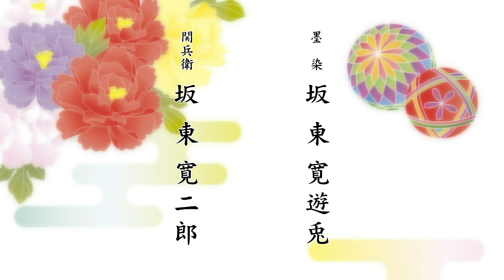◆日本舞踊◆「関の扉」坂東寛二郎・坂東寛遊兎（国立劇場）-Japanese traditional dancer Kanjiro Bando at National Theatre of Japan